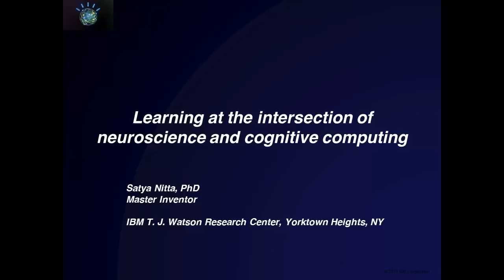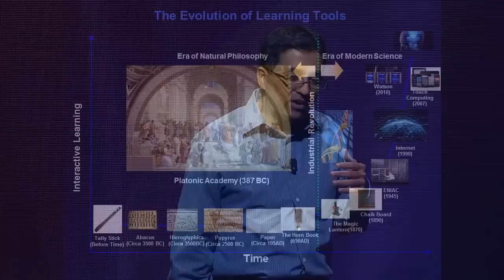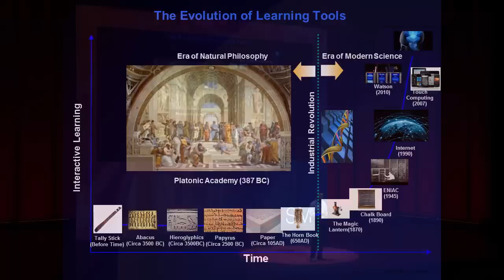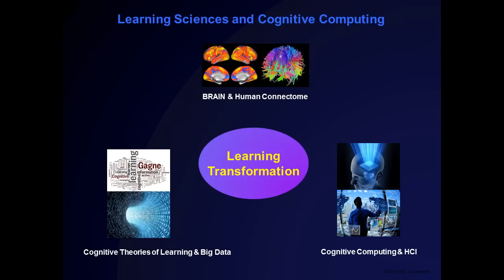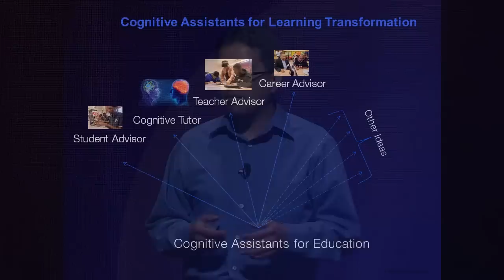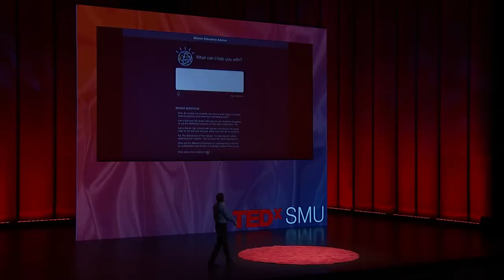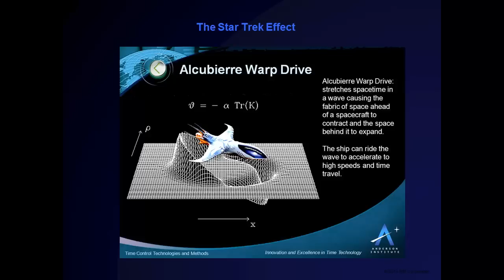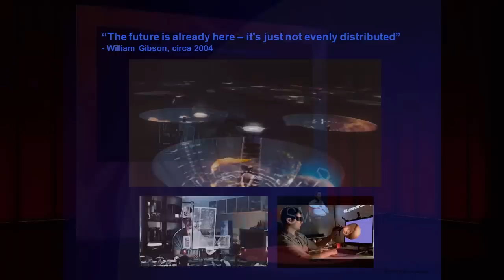Can we make learning as much fun as playing a video game? | Satya Nitta | TEDxSMU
This talk was given at a local TEDx event, produced independently of the TED Conferences. Recent advances in artificial intelligence, represented by systems such as IBM’s Watson, along with highly interactive technologies such as touch, natural language, gesture and speech recognition are significant milestones in computing. At the same time, advances in neuroscience promise to bring us closer to a deeper understanding of cognitive processes such as learning. At the intersection of cognitive neuroscience and cognitive computing lies the extraordinary opportunity to transform learning for all mankind. In this talk, we will explore these themes, suggest a vision for how learning can be truly transformed using computing and advance a road-map to realize this vision.

Dr. Satya V. Nitta is currently the Program Leader of the Cognitive Learning Content research group at IBM’s T J Watson Research Center where he is developing cognitive computing based next generation adaptive learning technologies. As manager and technical leader of the Advanced Interconnect Technology area at the IBM T.J. Watson Research Center in Yorktown Heights, NY he led large teams of scientists and engineers which invented and defined several generations of IBM’s chip technologies ranging from the 65nm node to the 7nm node.
His work on using self-assembly to create air gap based interconnects received worldwide press coverage in 2007. He was named as the IEEE ACE  “Innovator of the Year” in 2008 and also won an IEEE Spectrum Ace Award for “Technology of the Year” in 2008.
He has authored or co-authored over 25 publications, one book chapter, and currently holds over 75 US patents with over 40 patent applications pending at the USPTO. His current interests include astronomy, cognitive computing, cognitive theories of learning, digitization of education, nanoelectronics, and alternative energy technologies.